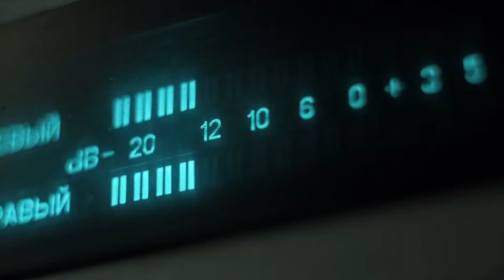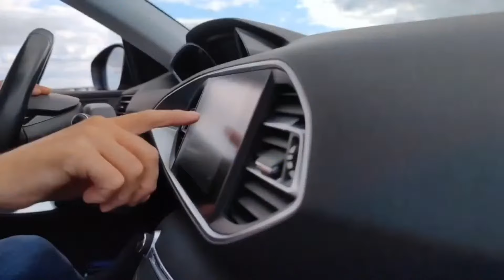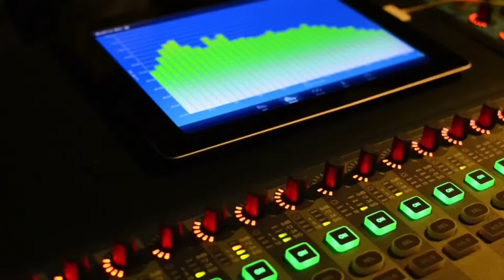Las noticias de este viernes 15 de marzo de 2024 con Román Lozinski